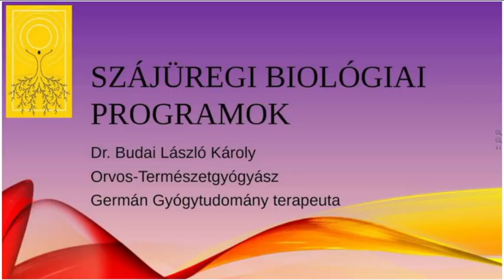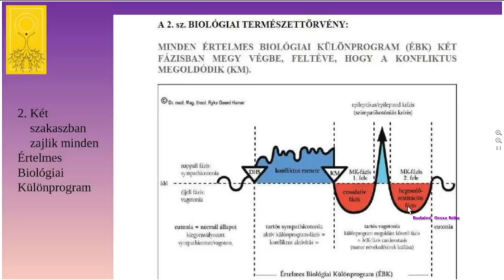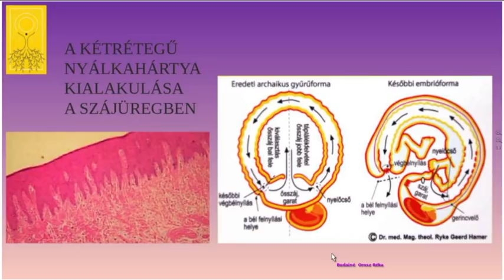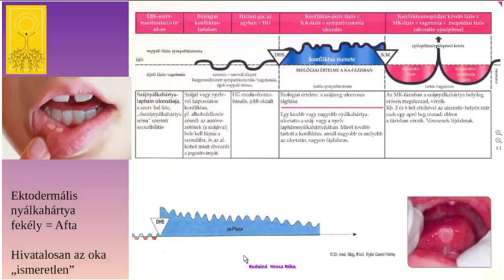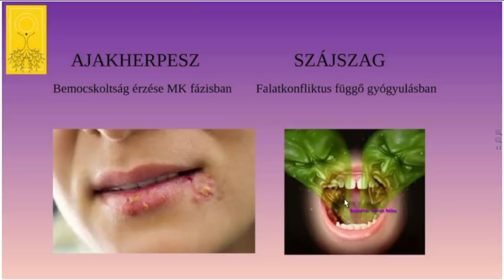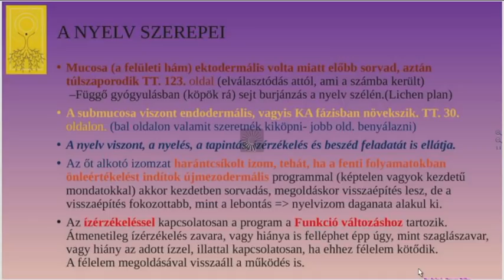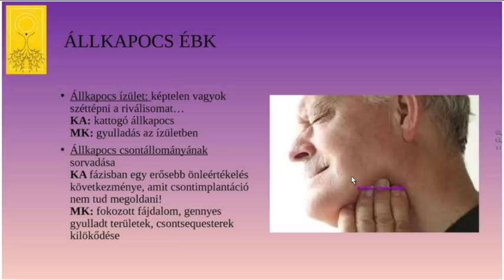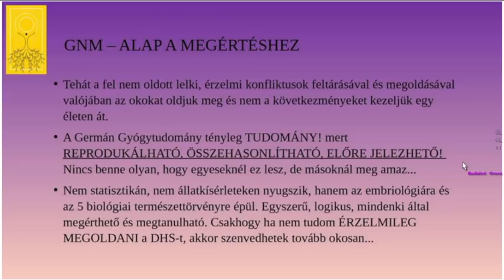Szájüregi biológiai programok GNM szemmel.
Az afta, a szájpenész, a herpesz, a leukoplakia, a fekete szőrös nyelv, a Lichen planus, a mandulagyulladás, a nyelv különböző betegségei, a fogínysorvadás, a szuvas, lyukas fog, a  kellemetlen szájszag, a nyálmirigy illetve az állkapocs betegségeinek kiváltó okairól hallgathat meg egy GERMÁN GYÓGYTUDOMÁNY WEBKONFERENCIÁT- 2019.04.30-i felvételről.